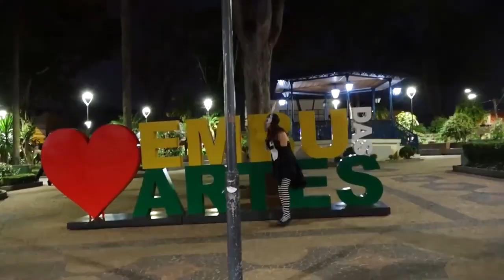Abelha Girl e Pom Pom rainha pelucia de Canela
clip musical de luciano moucks com as suepr heróinas dos quadrinhos Pom Pom e Abelha Girl